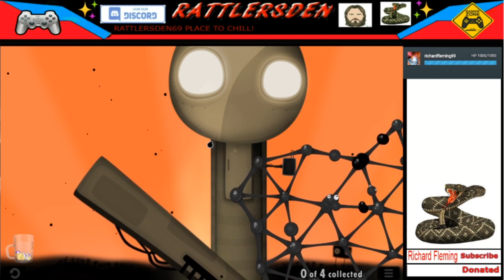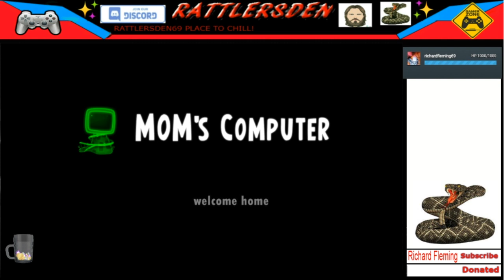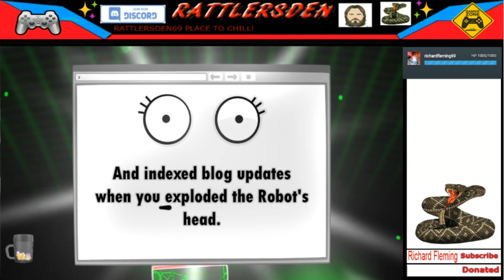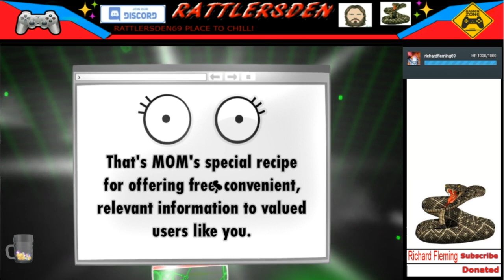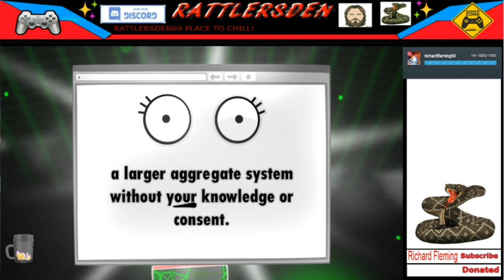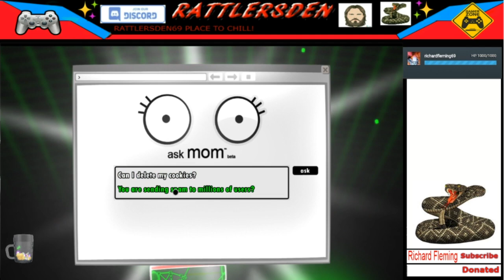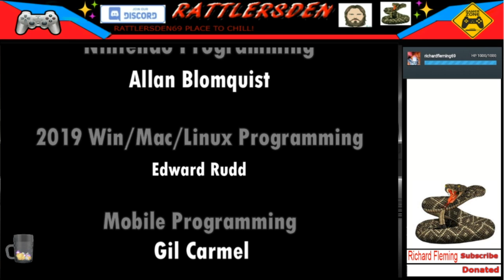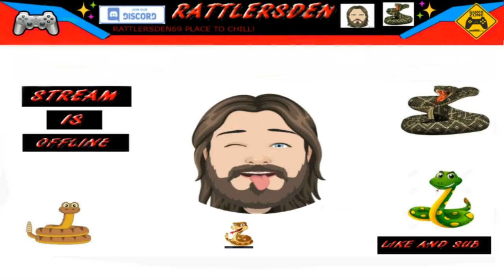world is gone to goo !!!! part 3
PG-13: Parents strongly cautioned – Some material may be inappropriate for children under 13.
Rated R: Restricted – Under 17 requires accompanying parent or adult guardian.

A Place For My Family And Friends TO Chill And Hang Out!!!

Stream Guidelines:
1.Be Respectful !
2.This Stream Is PG-13
3.The Mods Are Here TO Help You!
4.Nothing But Good Vibes!
5.Lets Chill.Have Fun!
☆ Chat is English only.

CHAT -Rules:
1. Be kind to others
2. Do not self promote.
3. Do not caps lock.
4. Do not spam messages.
5. No swearing.
6. No links without permission.
7. No asking to be modded.
8. Please speak english
☆ No racist, derogatory, hateful, or sexual comments permitted in chat.
☆ Respect every human regardless of race, color, religion, sex, gender identity,
sexual orientation, age, etc.- Include everyone - Be kind
☆ Any excessive rule breaking can result in a permanent ban.